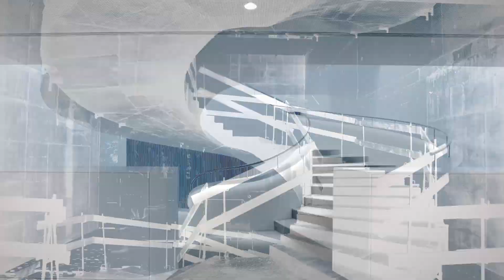[NEW HARMONY_MAKING OF] A TIMELAPSE JOURNEY PROJECT by radek kurzaj